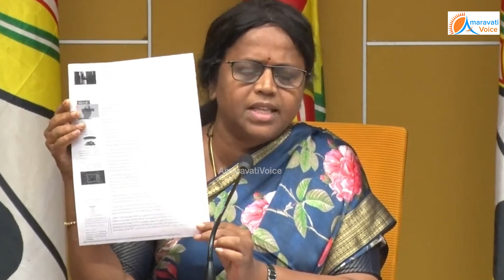అమ్మా రోజా, నీ వేషాలు చూడలేక పోతున్నాం... లెఫ్ట్ అండ్ రైట్ ఇచ్చిన పడేసిన అనురాధ..